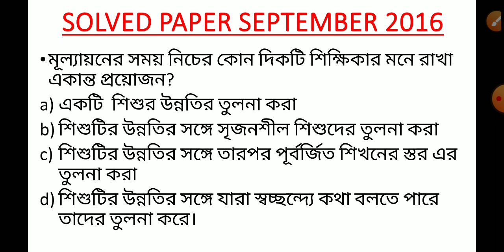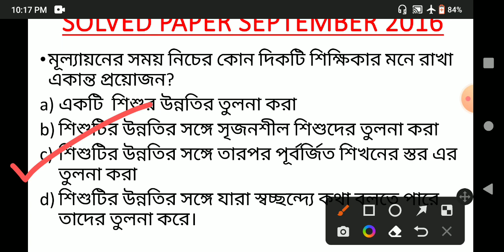CTET PREVIOUS YEARS QUESTION (2021-11) বাংলা PEDAGOGY SOLVED PAPER SEPTEMBER 2016